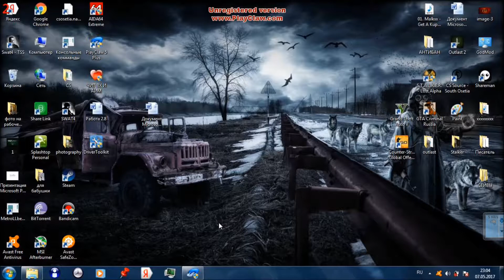CS Source | Приколы | Хитрый Иван Трактор промышляет в CS | Злобные админы сломали компьютер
CS Sourse, очередное дурачество. На этот раз Иван, по прозвищу трактор провёл в свою деревню провайдер, что позволило ему играть в контр страйк по сети, которую скачал ему запойный брат (деревенский уникум) читер. Но Ивана порой не воспринимают всерьёз и начинают прикалываться над ним, на что его брат решает отомстить злобным игрокам и заходит с читами, но не тут то было, злобные и хитрые админы решают сломать деревенским парням компьютер...